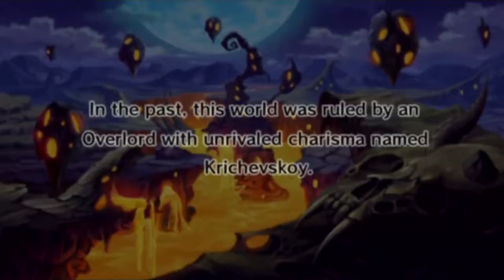Disgaea D2: A Brighter Darkness - Fnu Reviews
Sometimes going back can be a good thing. But if you can move forward by doing so, you've officially confused the reader of this description.